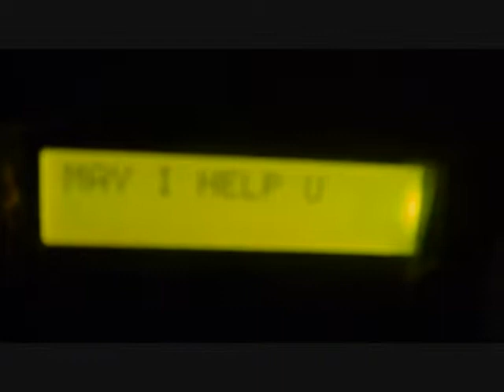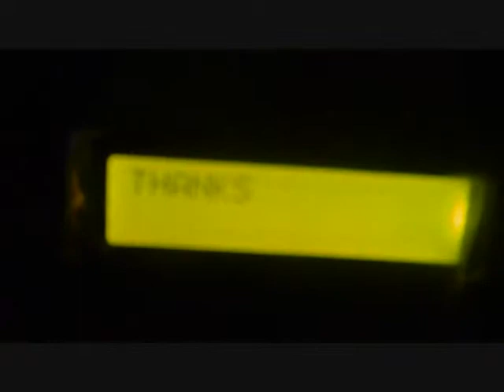Dumb Shirt: Communication System for People with Disability in Speech (Sign Language to English)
A person who has a disability in speech (dumb person/mute person), suffers a lack of confidence, social isolation and discrimination in the society due to his/her inability to express the feelings vocally.  Typically a person with impaired speech conveys his/her feelings using sign language which is often incomprehensible to most of the regular populace. The Invention presents a dress material implanted with an optical sensor (camera), a local controller kit and an LCD screen. The invention is prototyped as wearable dress material. The primary function of this wearable communication system is to display explicit English messages over the LCD screen in response to the gestures made by fingers. The camera sensor captures the gestures made by the fingers (covered with color bands) of the user and communicates it to the image processor through the local controller. The image processor processes the video and signals the local controller to display a pre-defined English sentence associated with the gesture over the LCD screen implanted on the chest of the dress.